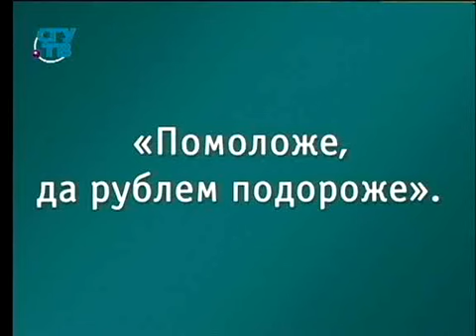Предпринимательство. Урок 1.1. Преддверие тайн источников прибыли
Тайны предпринимательства. Александр Орлов. Образование для всех. Первый образовательный канал. Остальные уроки смотрите на